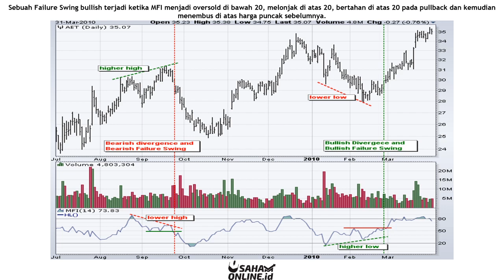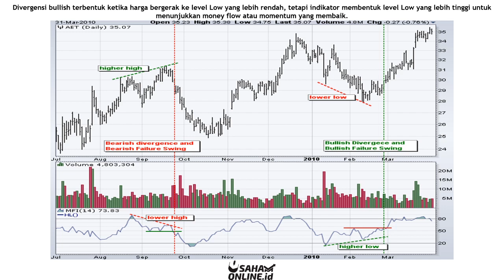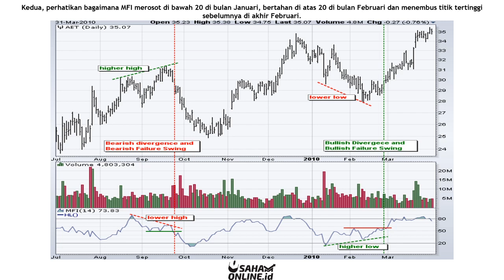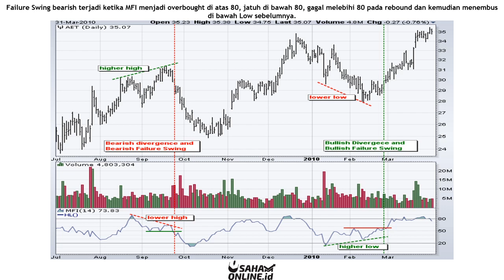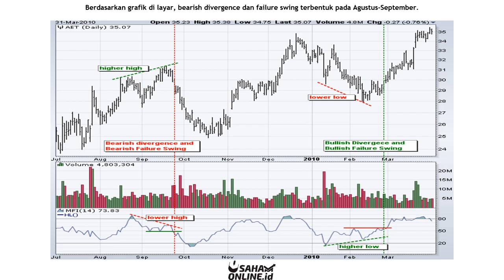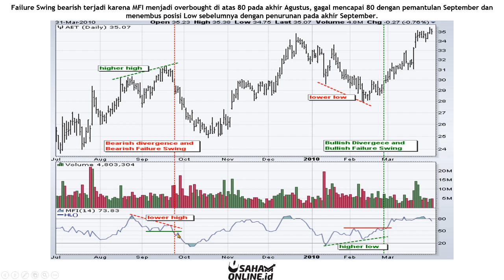Divergensi dan Failure Swing pada Indikator MFI | Belajar Trading